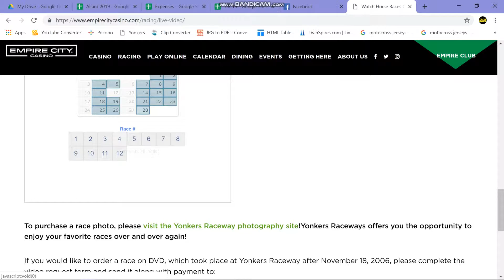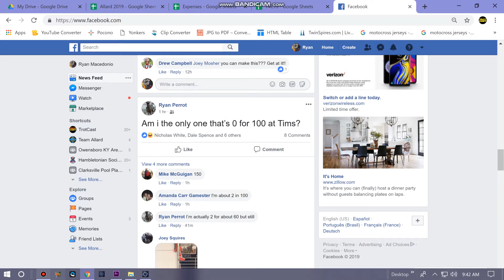Winbak Noelle 2/28/19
Yannick Gingras had a simple plan to win for Winbak Noelle, get to the lead! It worked, and they won at Yonkers Raceway for Team Allard and Rene Allard!